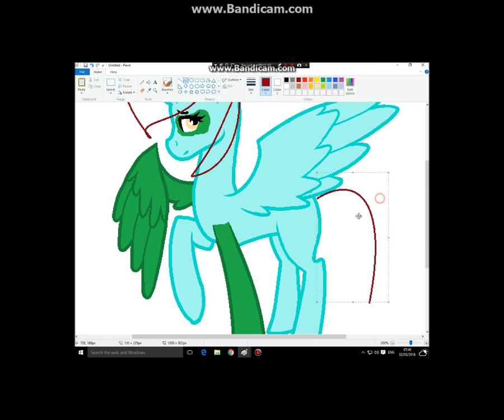Help Me (help me is the name)